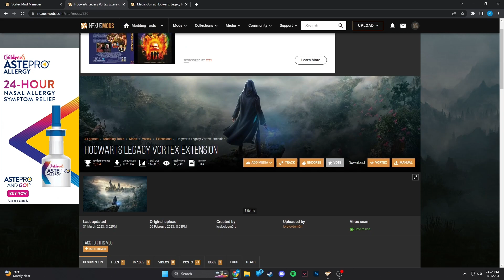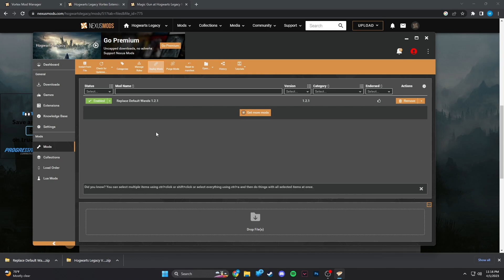How to Mod Hogwarts Legacy in UNDER 2 MINUTES! - Tutorial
Today's tutorial video goes over How to Install Mods very quickly in hogwartslegacy Working in #2023 and Teaches the best place to Download and Install the Hogwarts Legacy mods . This video covers the full process for How to Install Mods for Hogwarts Legacy.

If you have any questions please feel free to drop a comment!!

Links-